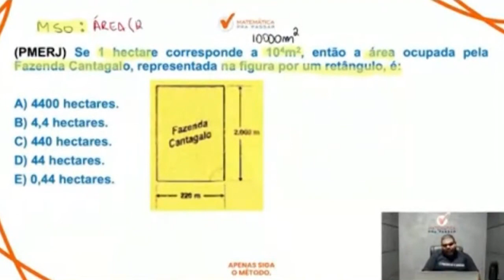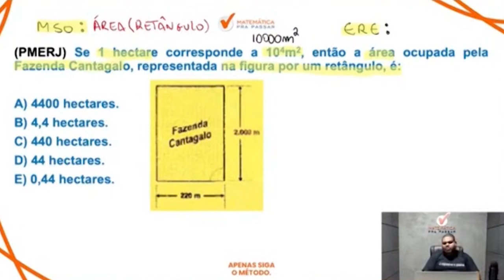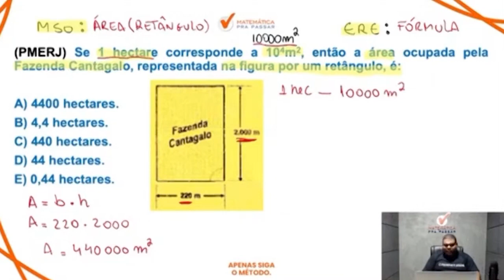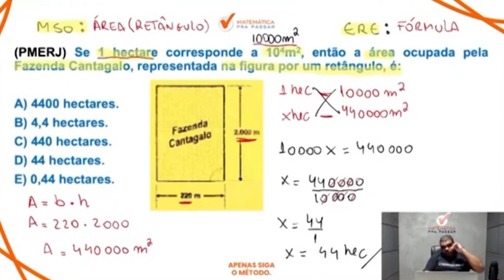Matemática para PMERJ | Área do retângulo ficou simples